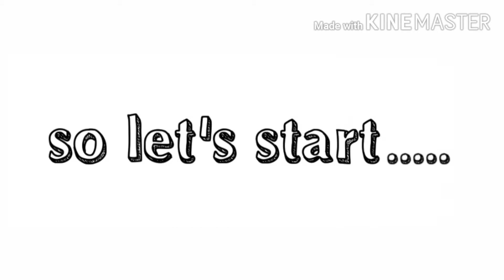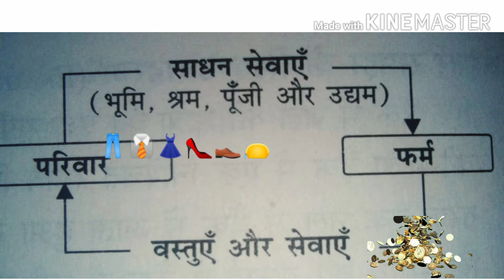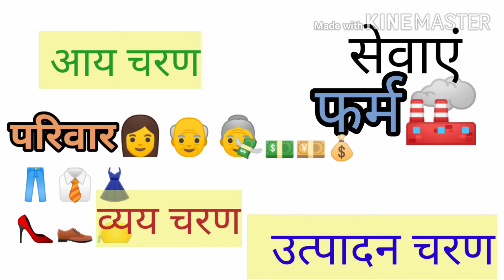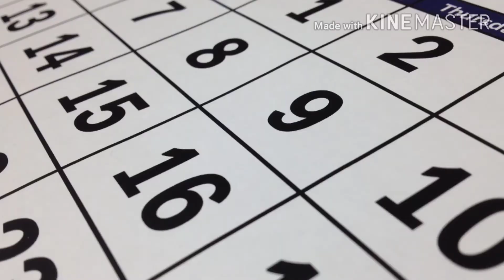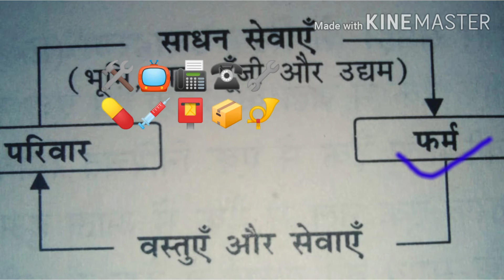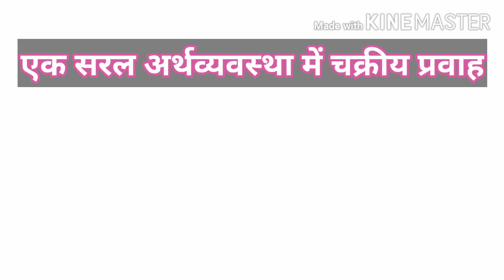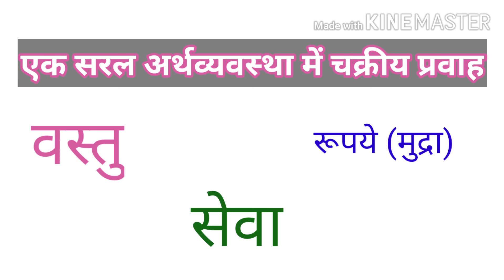12 class economics 1st chapter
In this video chapter 1st of macroeconomics of 12th class economics topic is explained by Narendra sir in short in easy way. If you like the video, like it, increase the morale of the teacher.